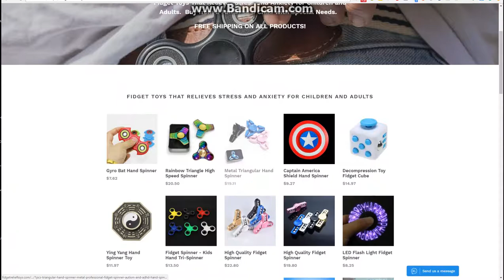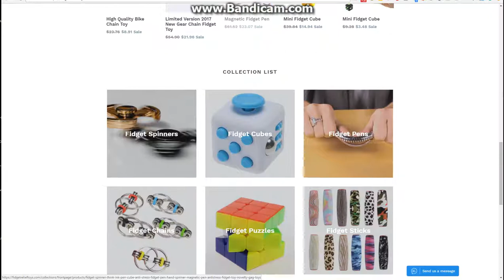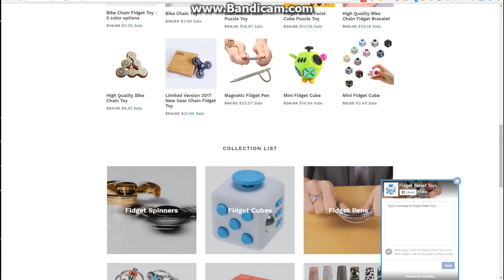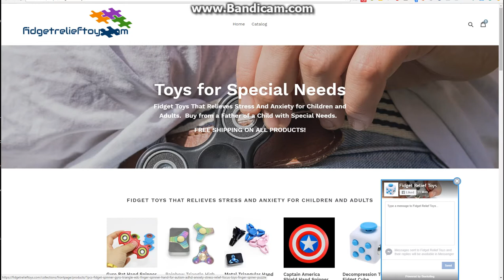Fidget Relief Toys - Shopify / Aliexpress Website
Created a website all about fidget spinners, cubes, chains, pens, puzzles, and sticks.  These toys can really help children and adults with special needs like autism, ADHD, and ADD focus in the classroom or in dull meetings.  Contrary to popular belief, they are helpful for many people in several different ways.  They can also help kids develop fine motor skills and coordination.